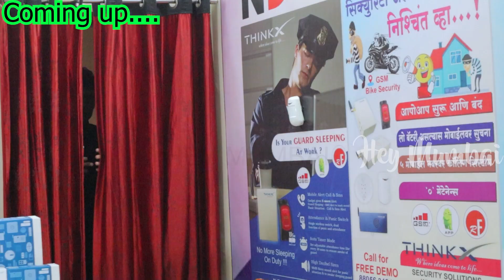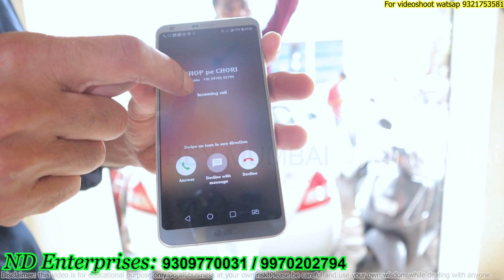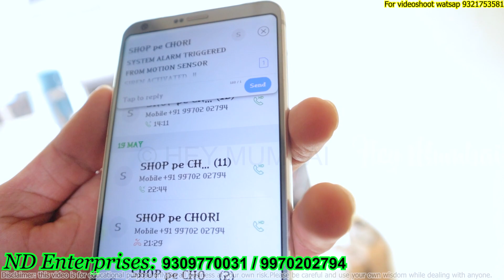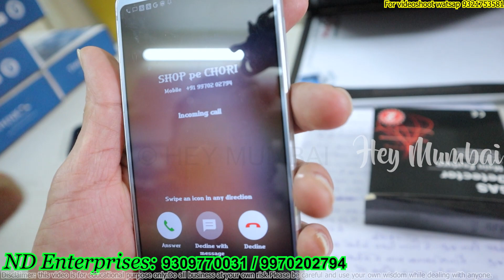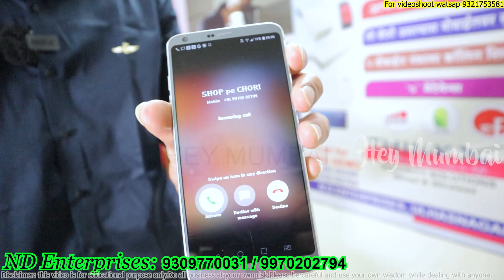Home, shop, godown, etc security system || Security Alarm, Best Home Security Systems in 2022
Security Alarm, How to Make Power Security Alarm Door, Shop Security System, Learn everyone
CHEAP PRICE ALARM SECURITY | ALARM SECURITY IN WHOLESALE AND RETAIL | घर बैठे एक पीस भी मंगवाए |

संपर्क 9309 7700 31 / 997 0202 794

ND eNterprises
Add: Opp Amrapali Vidyalaya,panchashil nagar Hiraghat,Ulhasnagar 3